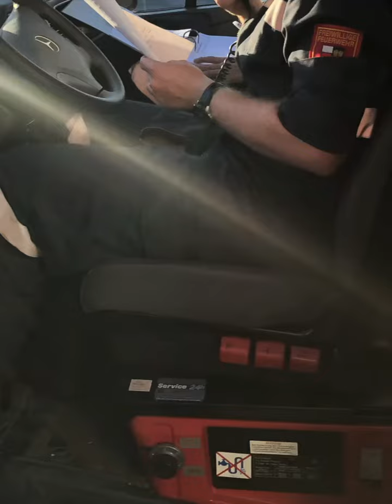Übung der Freiwilligen Feuerwehren des Unterabschnittes Horn 4 und 5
Neben einem der Bekämpfung eines Waldbrandes mit damit hergehender Personensuche, musste auch ein PKW Lenker aus seinem verunfallten Fahrzeug gerettet werden.
Beteiligte Feuerwehren:
 FF Irnfritz
FF Kleinulrischschlag
FF Reicharts
FF Trabenreith
FF Wapoltenreith
FF Haselberg
FF Messern
FF Nonndorf an der Wild
FF Rothweinsdorf